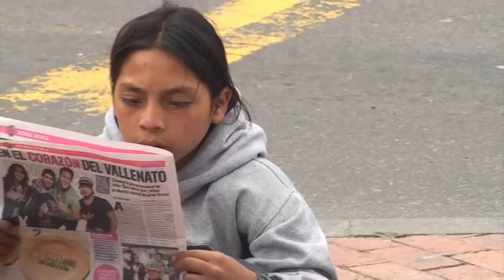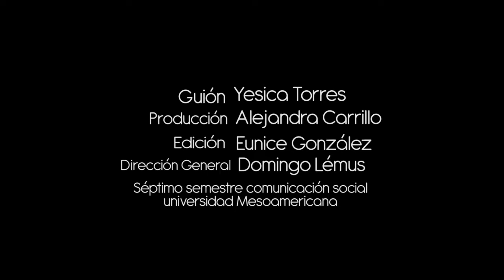CUANDO SEA GRANDE